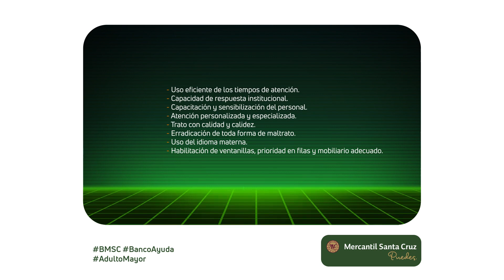Educación Financiera - ASFI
Conoce más sobre la Ley General de las Personas Adultas Mayores y cuáles son sus derechos.